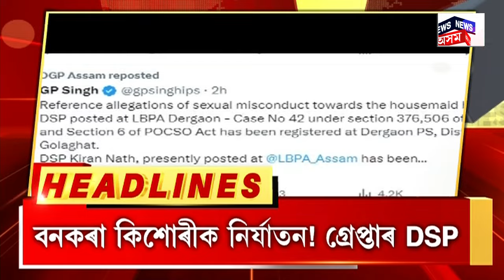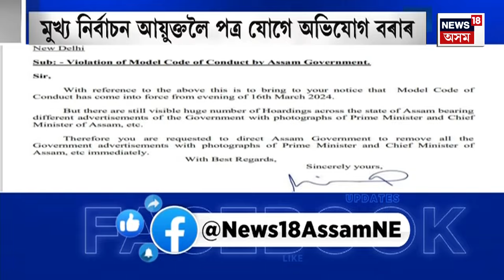LIVE | Guwahati Girl Missing | গুৱাহাটী মহানগৰীৰ পৰা সন্ধানহীন দুই যুৱতী।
LIVE | Guwahati Girl Missing | গুৱাহাটী মহানগৰীৰ পৰা সন্ধানহীন দুই যুৱতী। news18assamne #assampolice